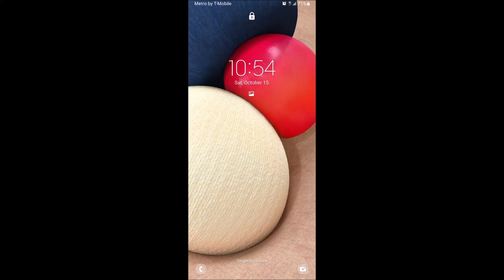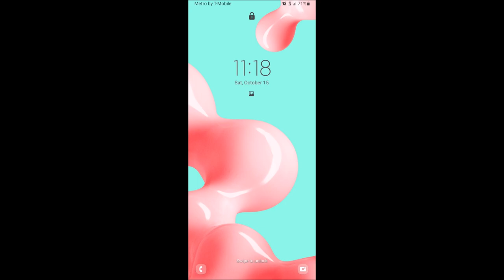178 2 tryin to add more mins